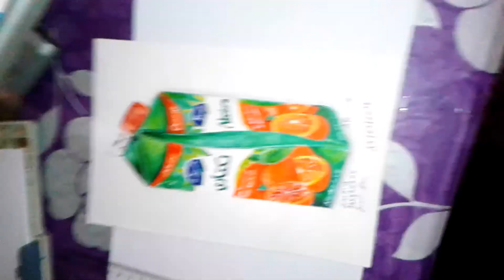رسمة لعصير برتقال نكتاري 2016